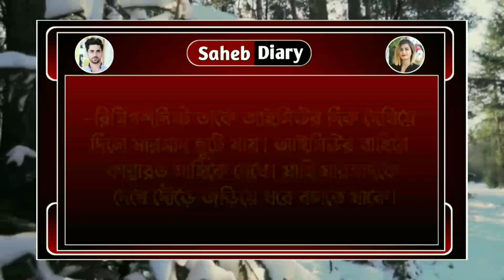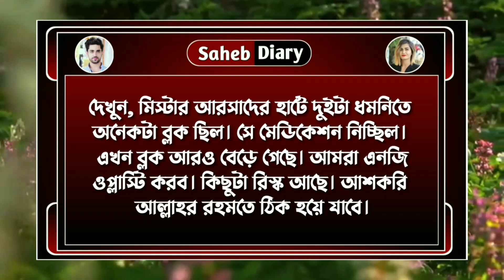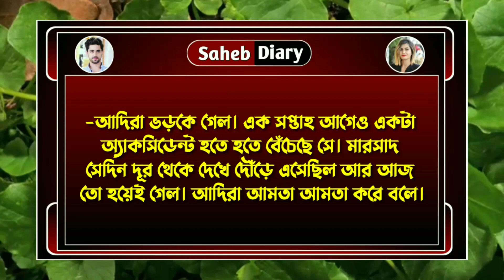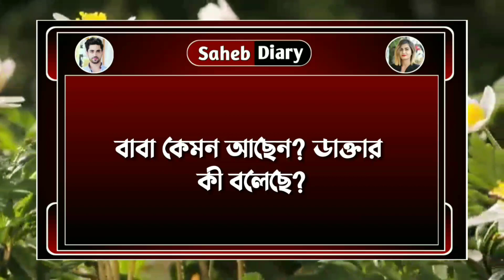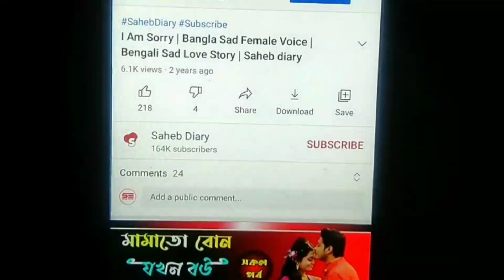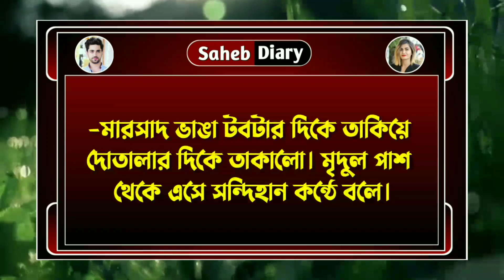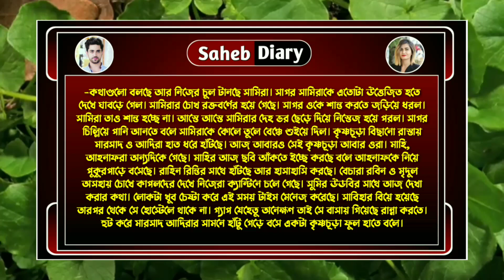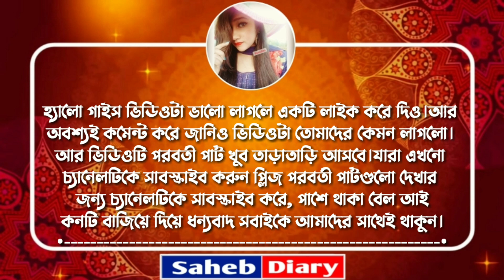এক শহর প্রেম || Part 25 || Romantic Love Story || New Story 2022 || Voice : Samim, Shonalika